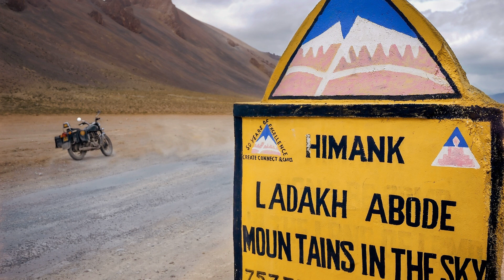Ladakh Bike Trip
Plan a road trip to Ladakh in 2021. Rent a bike and discover Ladakh on two wheels.